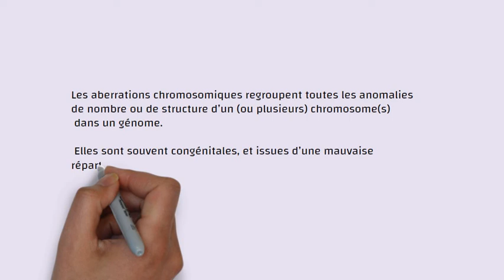N°255-anomalie chromosomique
Collection Vocabulaire  SVT - SVTU
 visual tuto